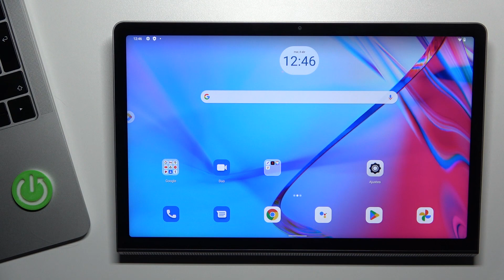Cómo bloquear números desconocidos en LENOVO YOGA Tab 11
Hoy te explicamos cómo bloquear las llamadas de números desconocidos en tu LENOVO YOGA Tab 11. Quédate con nosotros para saber cómo bloquear números desconocidos en tu LENOVO YOGA Tab 11.

¿Cómo bloquear las llamadas de números desconocidos en LENOVO YOGA Tab 11? ¿Cómo bloquear las llamadas de números no deseados en LENOVO YOGA Tab 11? ¿Cómo bloquear números desconocidos en LENOVO YOGA Tab 11? ¿Cómo activar el bloqueo de números desconocidos o privados en LENOVO YOGA Tab 11?